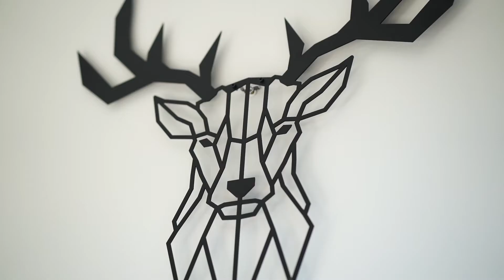Magnifique villa idéalement située dans un quartier résidentiel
Trevi Rasquain vous propose cette superbe villa située dans le paisible village de Goesnes et disposant de tout le confort moderne !